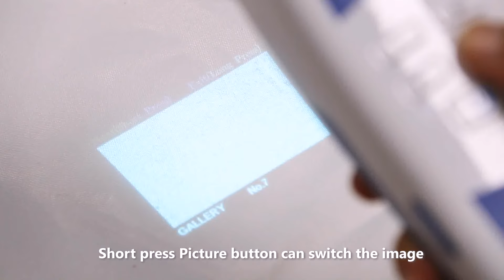Vein Finder-VS500-Guide to the VeinSight VS500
VeinSight latest model VS500 is one of the most advanced vein finder in the market, it can save vein image, show vein depth and has the unique vein center line, which can greatly Improved Vascular Access.